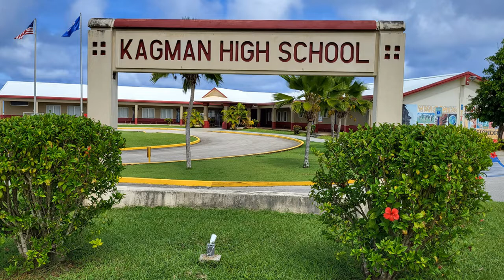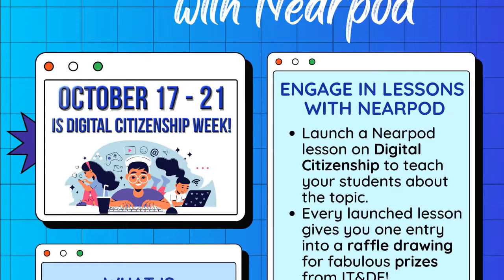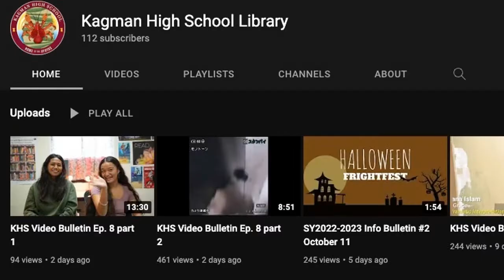SY2022-2023 Info Bulletin #3 October 17- 21